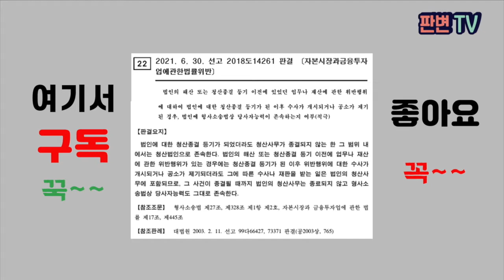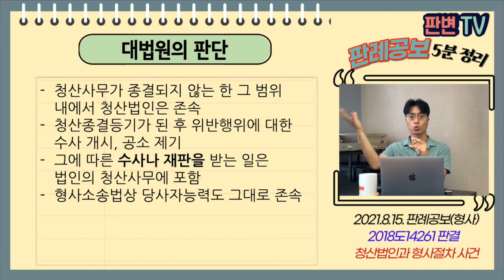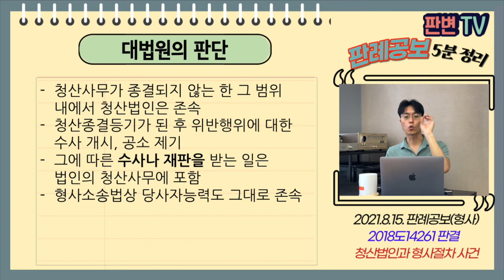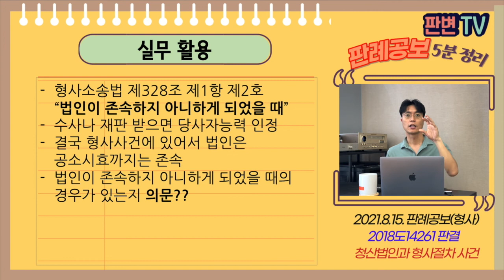청산법인과 형사절차 사건 [21.8.15.자 판례공보(형사)]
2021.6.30. 선고 2018도14261 판결
자본시장과금융투자업에관한법률위반

상고기각

적용법령
형사소송법
제328조(공소기각의 결정) ①다음 경우에는 결정으로 공소를 기각하여야 한다.
1. 공소가 취소 되었을 때
2. 피고인이 사망하거나 피고인인 법인이 존속하지 아니하게 되었을 때
3. 제12조 또는 제13조의 규정에 의하여 재판할 수 없는 때
4. 공소장에 기재된 사실이 진실하다 하더라도 범죄가 될 만한 사실이 포함되지 아니하는 때
②전항의 결정에 대하여는 즉시항고를 할 수 있다.

피고인인 법인은 무등록 투자일임업을 함
약식명령 청구 당시 법인은 청산종결 등기가 되었음
원심은 약식명령에 대하여 유죄 인정

법인이 청산종결등기가 되면 공소기각해야 되지 않나?

청산사무가 종결되지 않는 한 그 범위 내에서 청산법인은 존속
청산종결등기가 된 후 위반행위에 대한 수사 개시, 공소 제기
그에 따른 수사나 재판을 받는 일은 법인의 청산사무에 포함
형사소송법상 당사자능력도 그대로 존속

실무활용
형사소송법 제328조 제1항 제2호 “법인이 존속하지 아니하게 되었을 때”
수사나 재판 받으면 당사자능력 인정
결국 형사사건에 있어서 법인은 공소시효까지는 존속
법인이 존속하지 아니하게 되었을 때의 경우가 있는지 의문??